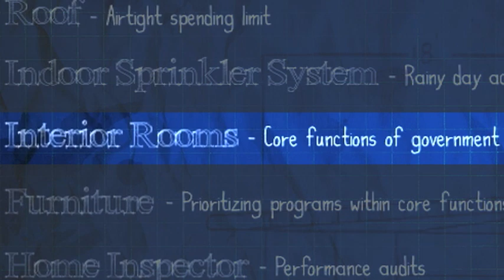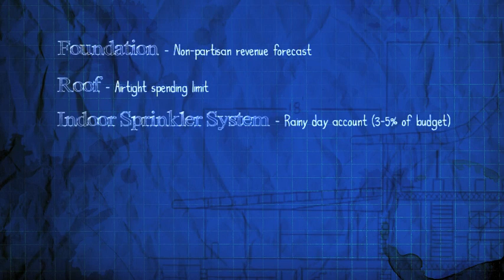Priorities of Government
WIth the state and federal government facing budget deficits everyone will need to prioritize their spending.  But how?